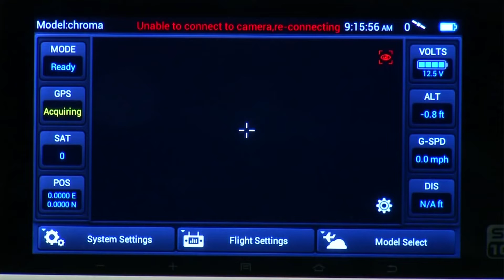Chroma Accelerometer Calibration Korean Dubbing Ver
많은 도움이 되었으면 합니다.